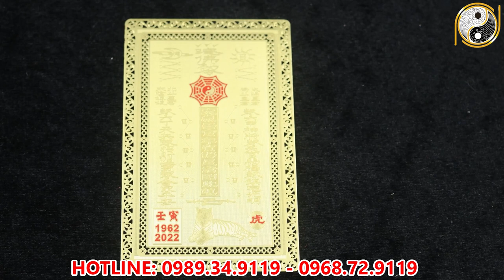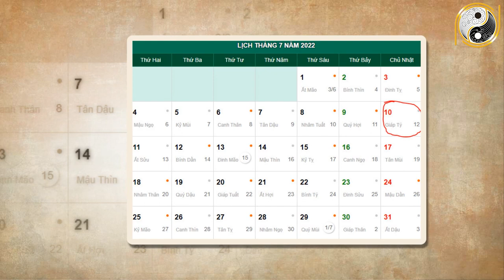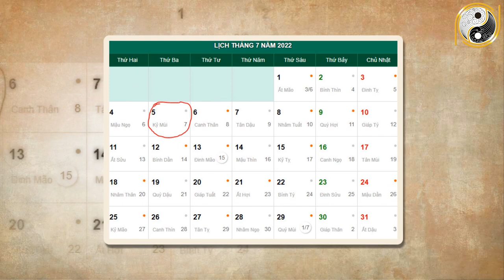Tháng 6 ÂL Năm 2022 Tuổi Bính Ngọ 1966 Khởi Sắc Trông Thấy, May Mắn Liên Tiếp, Cơ Hội Hái Ra Tiền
01. Linh phù giải hạn
02. Hồ lô hóa giải Ngũ Hoàng
03. Mai Hoa Phú Quý
04. Gương bát quái tinh cầu
05. Kim bài thái tuế 2023
06. Vòng tam hợp Dần Ngọ Tuất
07. Vòng tam hợp Thân Tý Thìn
08. Vòng tam hợp Hợi Mão Mùi
09. Vòng Tam Hợp Tỵ Dậu Sửu
10. Bát bảo tâm kinh
11. Minh Quang pháp bảo cầu
12. Minh Quang pháp bảo lục giác
13. Tỳ Hưu Lộc Tài (Đồng)
14. Tỳ Hưu Khai Vận ( Bạch Ngọc)
15. Bách Niên Tụ Tài ( tụ tài lộc)
16. Song long ngọc ấn ( ấn thăng quan)
17. Kim bài ngũ Lộ Thần Tài
18. Hồ lô bình an ( treo xe)
19. Móc khóa văn xương
20. Ống bút văn xương gỗ đào
21. Bút văn xương gỗ đào
22. Bút văn xương gỗ đào nhỏ
23. Hoa mai kim tiền ( mạ vàng )
24. Các vật phẩm phong thủy khác Tháng 6 ÂL Năm 2022 Tuổi Bính Ngọ 1966 Khởi Sắc Trông Thấy, May Mắn Liên Tiếp, Cơ Hội Hái Ra Tiền